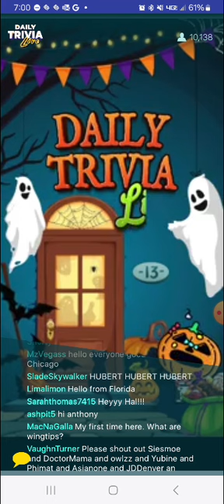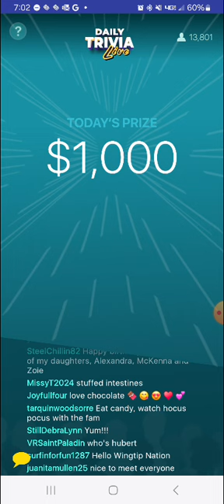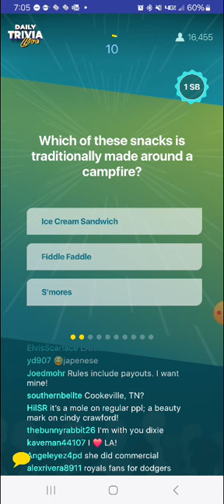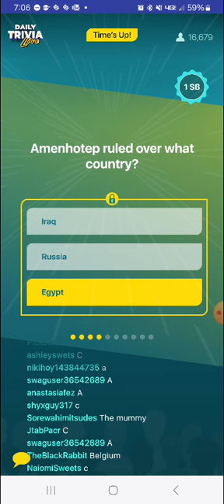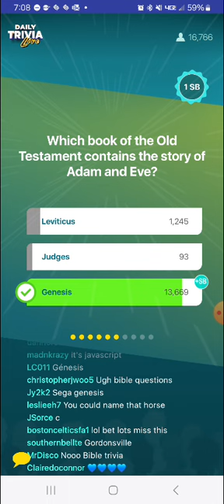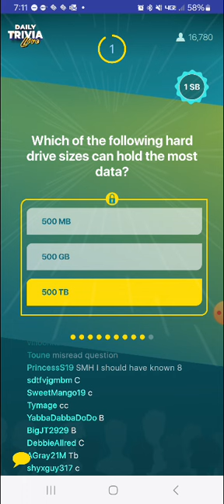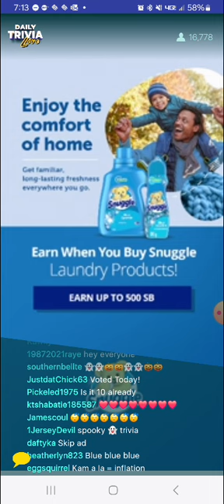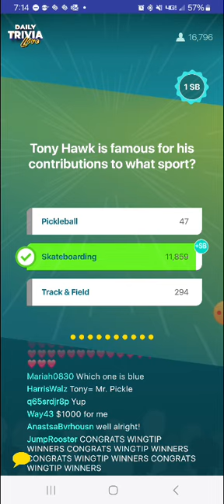Swagbucks Daily Trivia Live 10.28.2024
Swagbucks Daily Trivia Live with BRIEFSWAGGER.

Today's Theme: General Knowledge